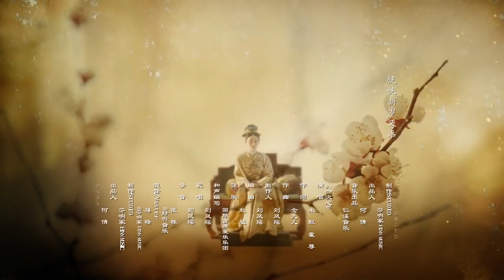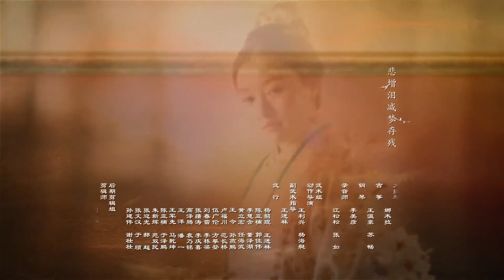Engsub《傳奇皇妃》EP38 為報家仇，孤身一人潛入皇宮，歷經五帝六朝，最終成為世人敬仰的傳奇皇妃.....(汤唯 朱亚文 邓家佳 乔振宇 )